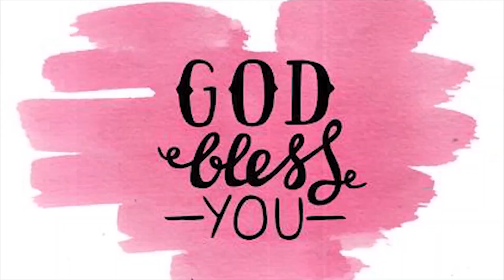పరిశుద్దాత్మ చేత నడిపించబడుట ఎట్లు పార్ట్ 3 | సాయంకాల ధ్యానాలు